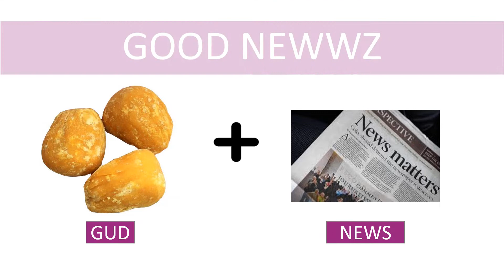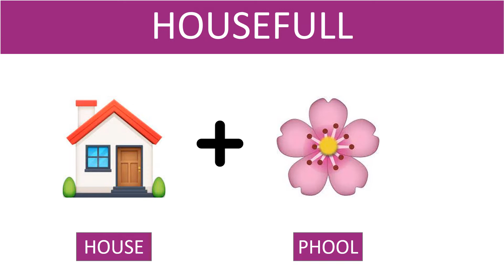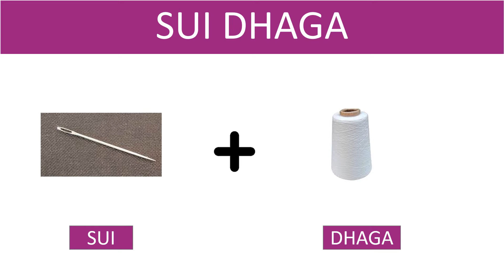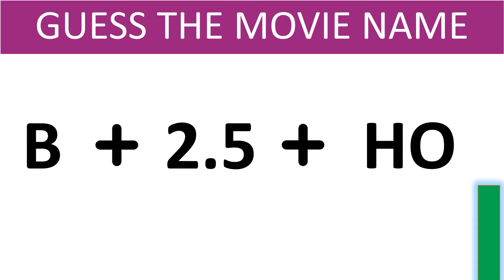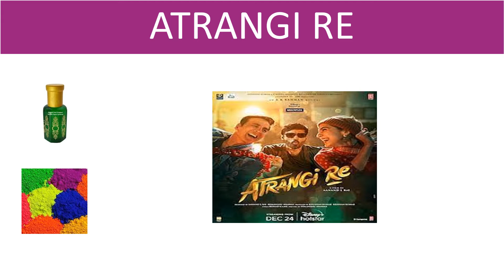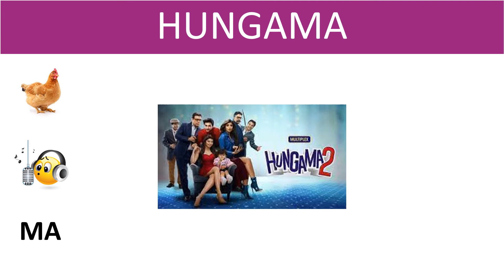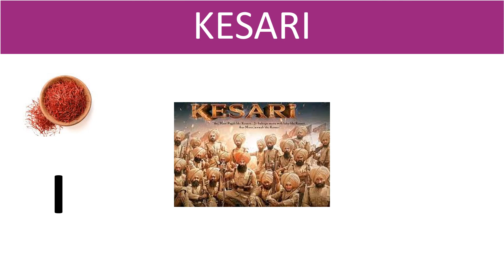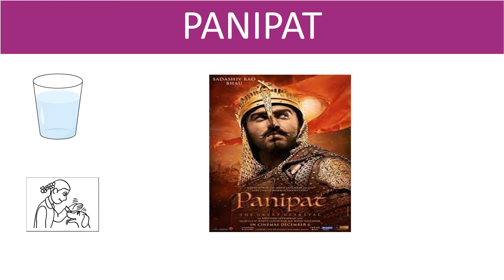Guess The Movie By Emoji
This video brings to you emoji game in which you have to Guess The Movie By Emoji

Hope you have good times watching this video

Enjoyyyyy